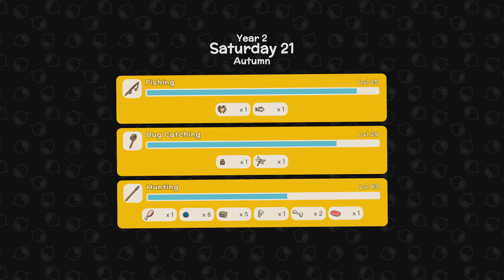Dinkum -deutsch- Tag 161 - Ein Feld voller Erze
Dinkum (deutsch) Folge 161. Aus dem Twitch-Livestream vom 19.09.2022.

Ist dein Leben auch grau und trist? Dann nimm das Jobangebot von Oma Fletsch an und reise mit ihr auf die Insel deiner Träume.
Zugegeben, noch ist die Insel ziemlich leer. Aber wenn du nur ordentlich in die Hände spuckst und den ganzen Tag hart arbeitest, dann kannst du Besucher deiner Insel dazu bringen, dauerhaft ihr Zelt aufzuschlagen.

Angel dir Fische, sammle Käfer und Falter, wehre dich gegen Krokodile und andere aggressive Tiere. Du kannst deine eigene Farm betreiben, Nutztiere halten und die gefährliche tiefe Mine besuchen, um nützliche Erze zu sammeln.

Wir bauen Fussel Island zu einer Insel voller glücklicher Dorfbewohner aus und werden eine komplette Infrastruktur schaffen. Und Dich lade ich herzlich dazu ein, mir Tageweise bei dem Unternehmen zu folgen.

Dein
FatLP

📽 Videogenre: Let's Play
🕹 Spiel: Dinkum
⚒ Entwickler: James Bendon
💻 Publisher: James Bendon
🌍 Dinkum offiziell:

Geld!)

Dein
FatLP